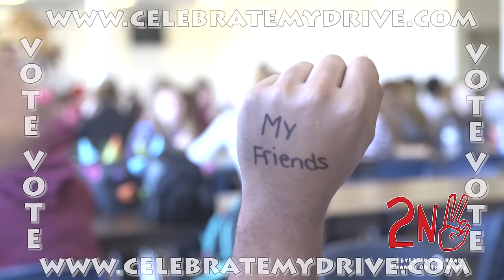BCHS Celebrate My Drive Promotion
Bristol Central High School's Celebrate My Drive $100,000 grant promotional video.  VOTE EVERY DAY 11/9-11/14!

for BRISTOL CENTRAL HIGH SCHOOL